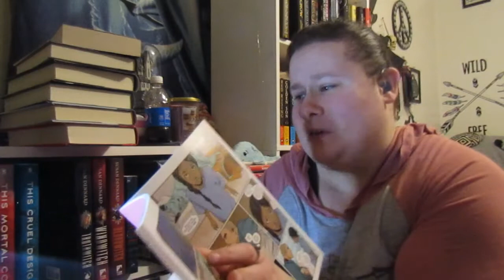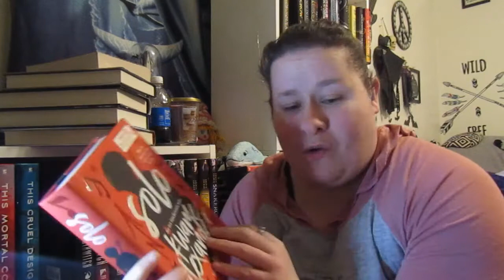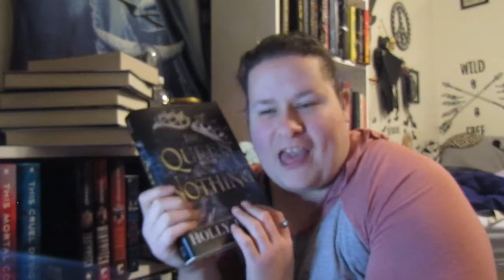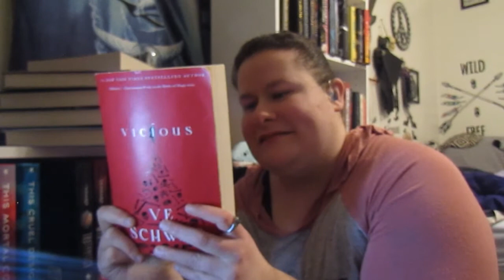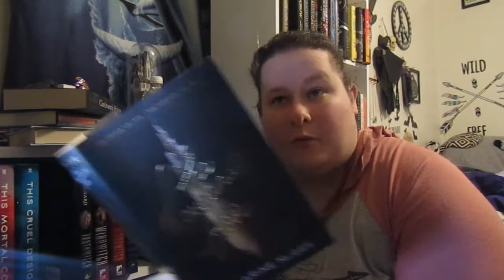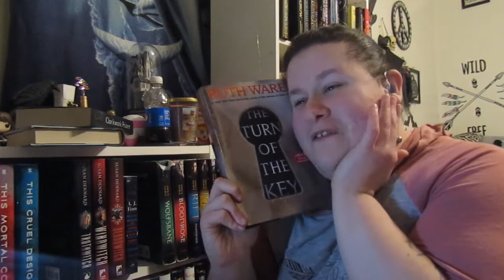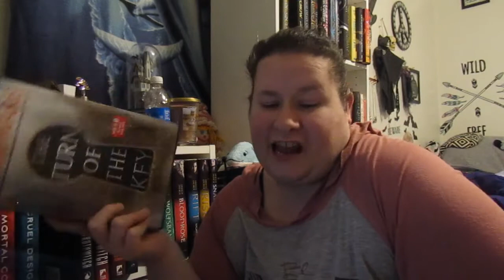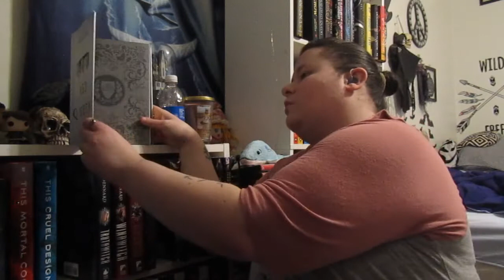December Wrap up!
Here's my very late December wrap up and what all I read at the end of 2019! Hope you guys enjoy and maybe find new favorites!!